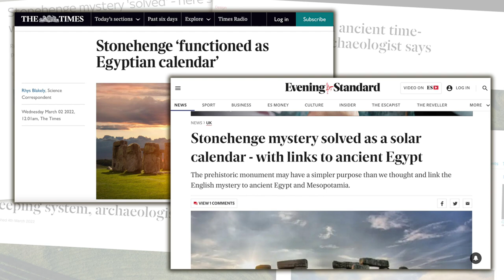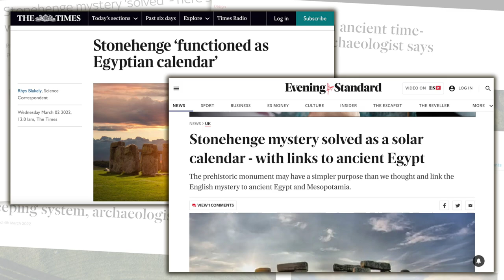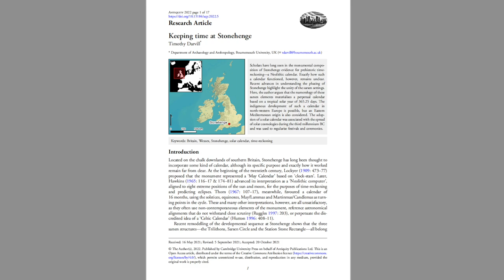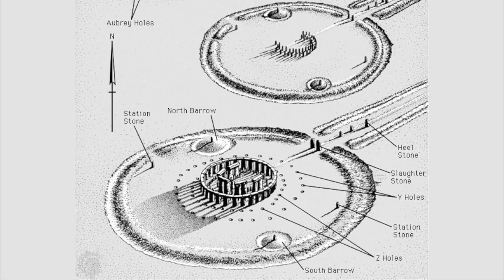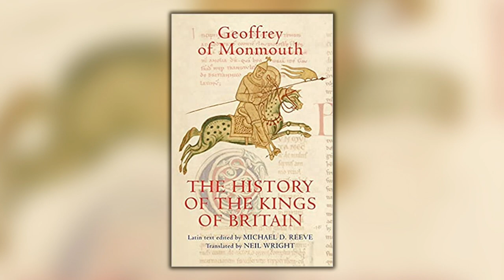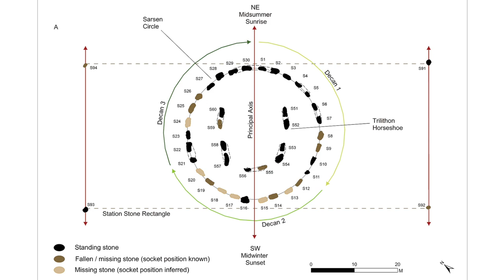NEW: Were the Builders of Stonehenge Influenced by Ancient Egyptians? | Ancient Architects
I think many of us saw the news story last week about Stonehenge, with buzzwords like ‘mystery solved’ in the headlines of many of the biggest media outlets in the world.

I didn’t report the story on the Ancient Architects channel, as I really needed some time to digest the claims, not the mechanics of the idea that it was a calendar based on a solar year of 365.25 days, I can get on board with that, but it’s the other claims made, that Stonehenge is linked to Ancient Egypt.

The media mentioned this, because it’s also mentioned as a possibility in the new paper written by Professor Timothy Darvill of Bournemouth University, linked below. Talking to the media, he said:

"Such a solar calendar [like Stonehenge] was developed in the eastern Mediterranean in the centuries after 3000 BC and was adopted in Egypt as the Civil Calendar around 2700 BC and was widely used at the start of the Old Kingdom about 2600 BC.”

So, the implication is that the pyramid builders were using the same calendar as the builders of Stonehenge, implying that the Egyptian calendar influenced the building of Stonehenge, that Stonehenge was, in effect, an Ancient Egyptian calendar.

So could this be true? Is this really possible? In this video, I take a closer look and give my opinion on the claims.